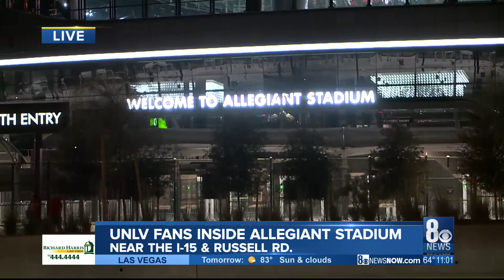UNLV hosts UNR in first game at Allegiant Stadium with fans in attendance